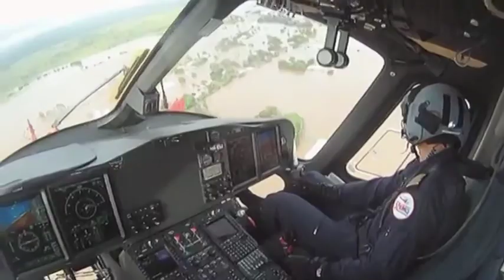Sviluppo sostenibile dell'Artico, a Roma il convegno ArcSar